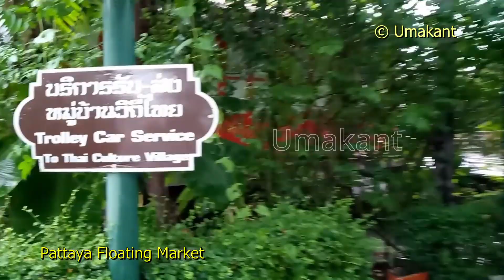Pattaya Floating Market- Free Trolley car to Thai Cultural Village